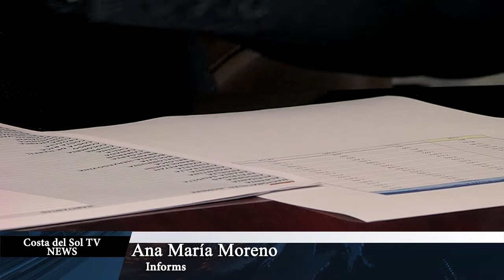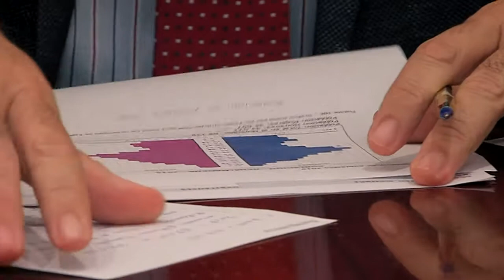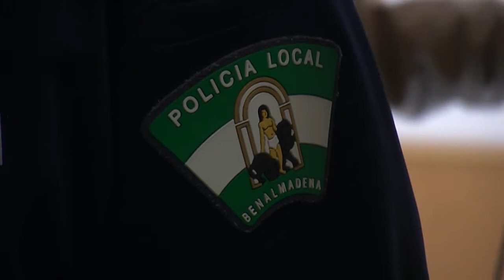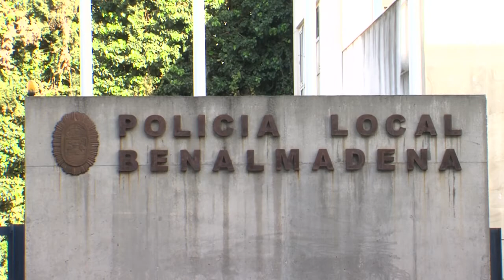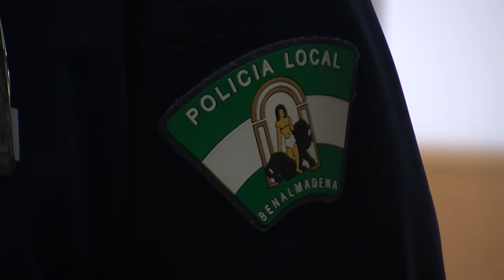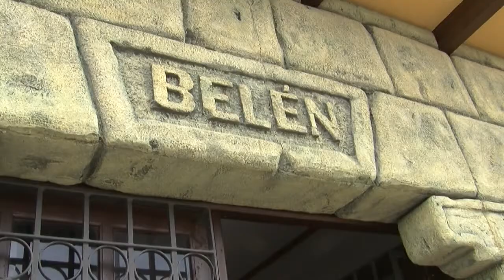INFO NEWS 11 12 2020